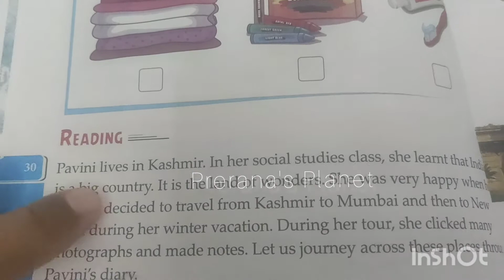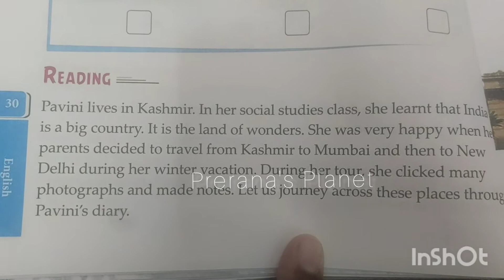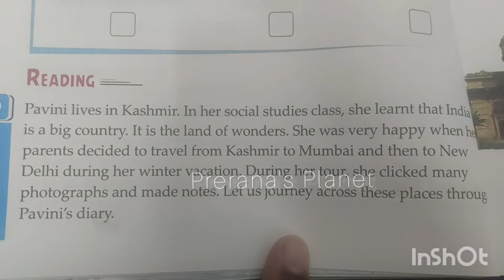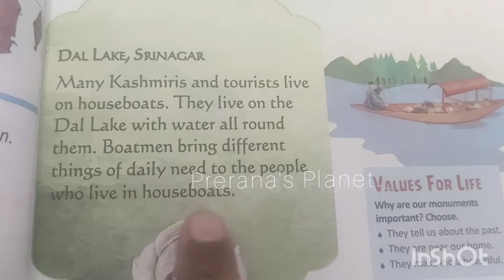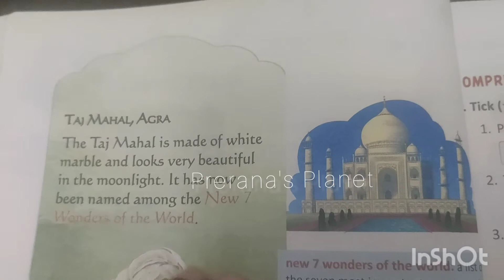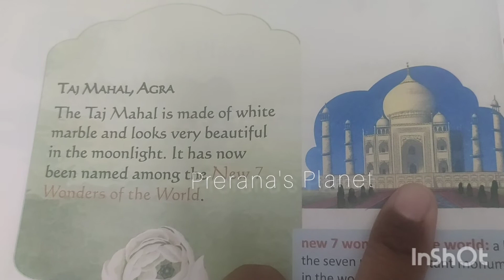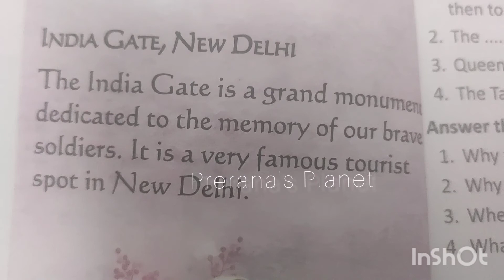Term2 L-3 Travel Plans english lesson